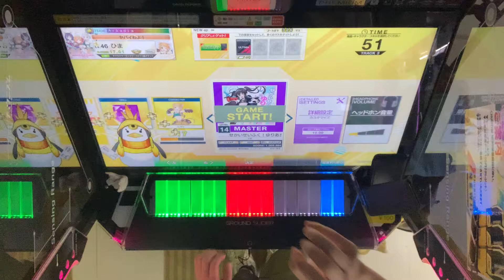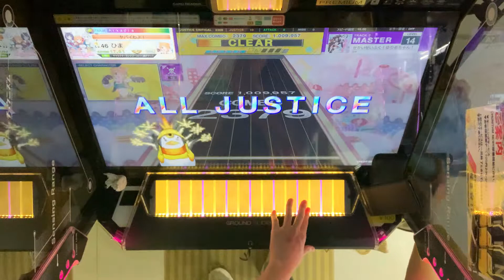【CHUNITHM NEW】せかいせいふく！ゆりあちゃん！ ALL JUSTICE 1009957